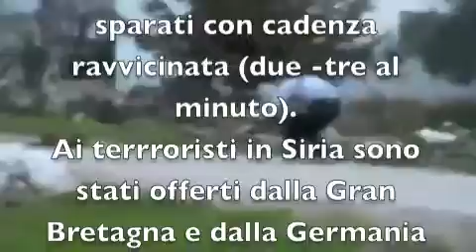Missili Milan in Siria: i terroristi riforniti da GB e Germania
missili milan usati dai terrorist&ribelli di Al Qaida cvontro la popolazione siriana